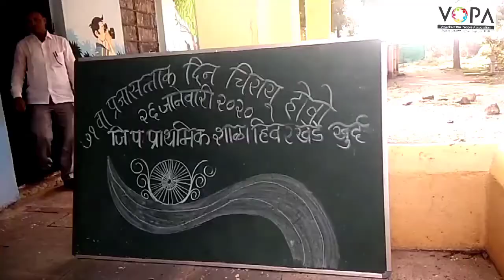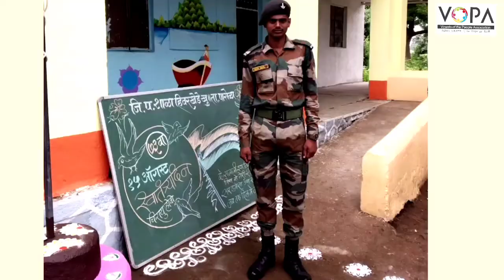5th | Hindi | Chapter 8 | करो और जानो | सैनिक | V-School